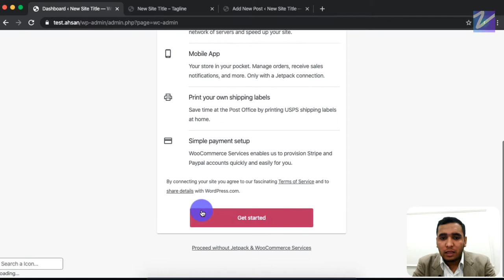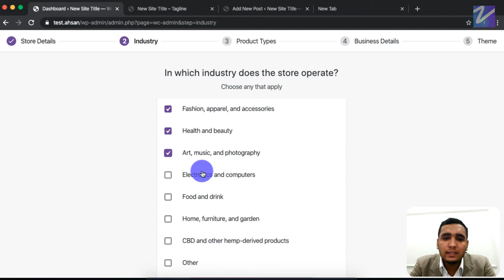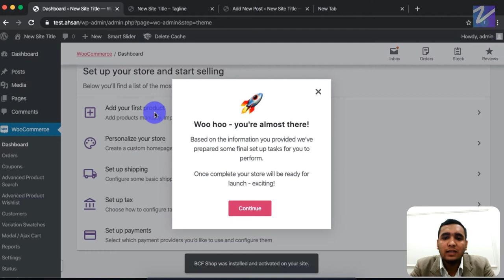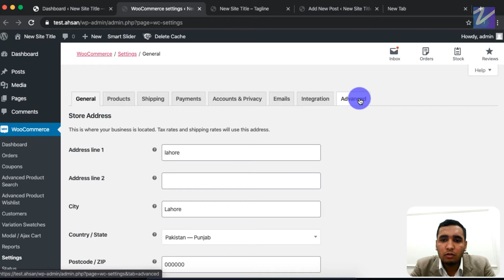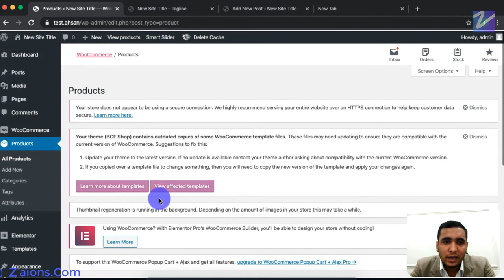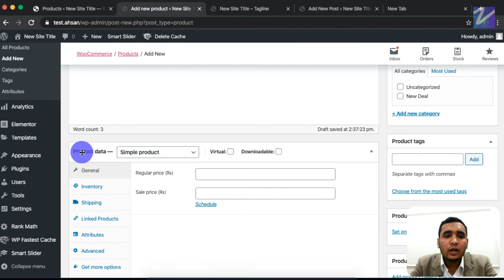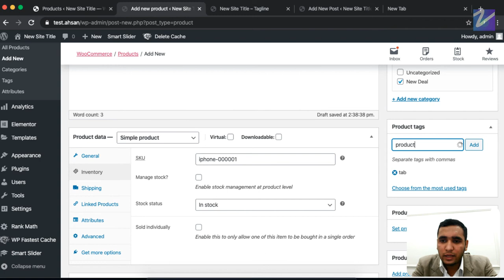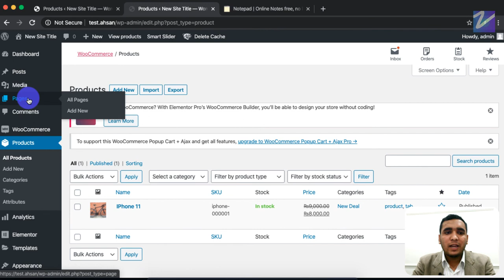E-commerce Website in WordPress Using Woo-Commerce Plugin, in less than 40mins, Short Course - 1.2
Hi there,
Welcome back to the complete guide on how to make a complete eCommerce website in WordPress using woocommerce plugin this is video part 2.

in this video first, we will complete the woocommerce startup process, it is simply a process to add all the required information for using woocommerce plugin this all information is editable afterward so there is no need to panic if you accidentally enter wrong information you can add it all the information afterward but I will walk you through from the startup process so you have detailed knowledge to how on how to complete woocommerce startup login, first of all, keep in mind we have no need to install any third party service ask in this startup process.

to start the woocommerce startup process clicks on "Yes Please".
after clicking on yes please you will redirect to next page hair woocommerce ask you to install a new plugin name check tag you have no need to install this plugin show scroll down and you will see at the bottom of the page it's written for sale without Jack pad and cucumber services we have no need to install any third-party plugin for woocommerce services so we will click on per seat without cheque and co, services click on this button after that it will a popup will appear in front of you it's asking you to take a survey after completing the start a process and check yes count my inbox and then continue we have no need to go into the survey so and check this box and click continue after clicking continue your this the startup process will start and it will ask you about store details here you need to enter your store address line to is optional then you need to select the country and region of your store after that you need to select the city and fast postcode of your store.

if you are developing this website for the client then check I am setting a store for the client otherwise leave this box and click continue.

then it will ask you about your industry means which type of products you want to sell on your website this is an option and you can check all of these options or none of them I suggest you check 123 options and then click continue after that it will ask you about products types you want to sell on your website has just you to click physical products and downloadable product what is the physical products are products ship to your customer when they buy mean of mobile phone on a laptop or any tangible productive and downloadable products are products like PDF or any book mean customer page and the product download starts automatically so check this two option and click continue.

after that it will ask you about your business detail this is completely options are you can check I don't have any product yet old one to ten all whatever you want and after that, you need to select currently selling as well know and you need to uncheck all the three services woocommerce asking you to install like a market on Facebook and other services it is asking you to install and check all of these and click continue.

at last, it will ask you to select the theme this is a very important step because it will generate pages for cart page checkout my account and show page for your theme should select the theme as we have installed a professional theme start of videos of we will select that thing if you have uninstalled a theme yet then choose any of available theme and click continue with my activity if you have installed the theme in the starting of video.

this will complete this process.

now we need to add a new product in our website first going to dashboard of your website then you can see as we have installed woocommerce plugin there will be a woocommerce tab in our dashboard and below it, there is the products tab click on products tab then you can see there is an add new button in the middle of the screen click on add new.

on add new product page you first need to add a product name than the product description then under product data tab and in the general tab, you need to add a regular price and sale price difference then in inventory tab you need to add SK you for the product a unique identifier for the product after that select a product image for your product at tags in your product then select a category for your product and atlas click to publish this file at a new product in your wordpress website.